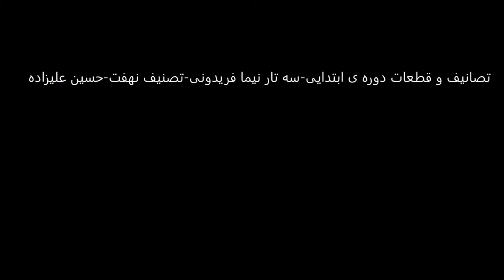تصانیف و قطعات دوره‌ی ابتدایی تصنیف نهفت الا ای پیر فرزانه محمد‌علی کیانی‌نژاد سه‌تار نیما فریدونی